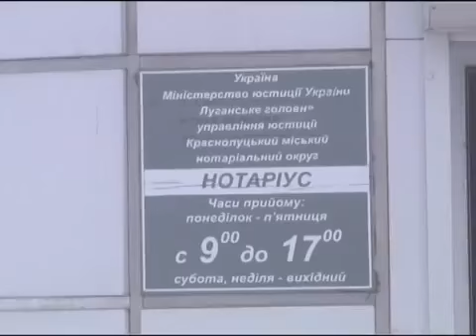Новости 15 01 15